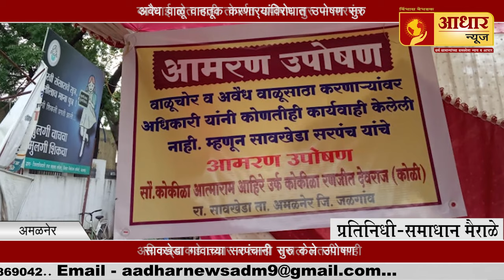अमळनेर अवैध वाळू वाहतूक करणाऱ्यांविरोधात उपोषण